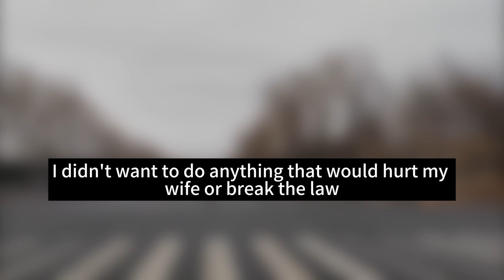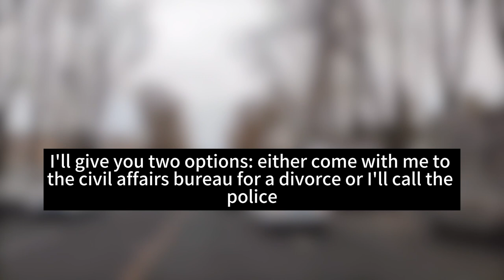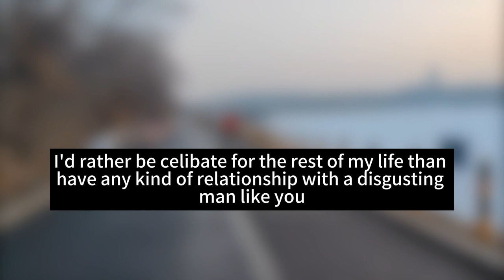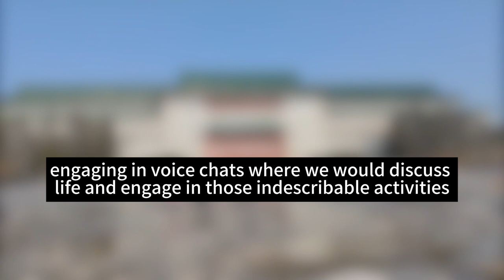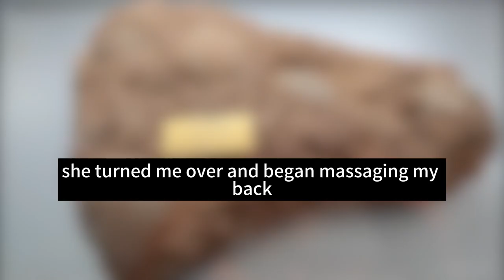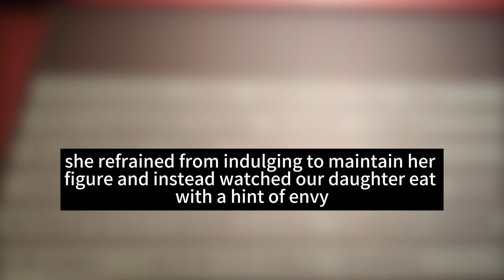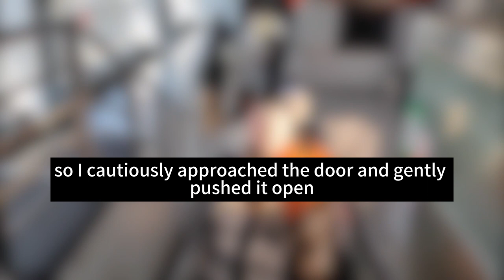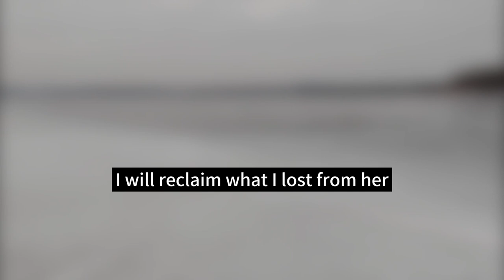My Wife's Best Friend Sabotaged Me, Leading Me To Cheat On My Wife | Reddit Story Audio Book